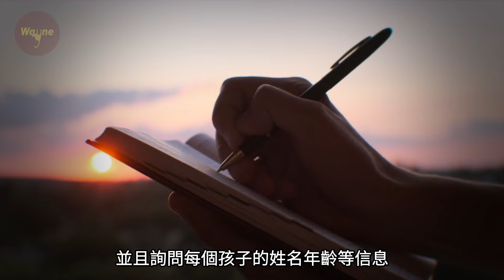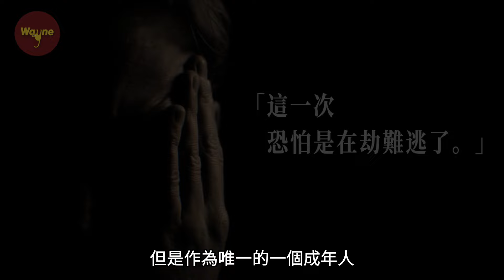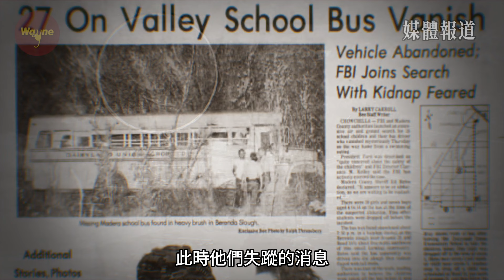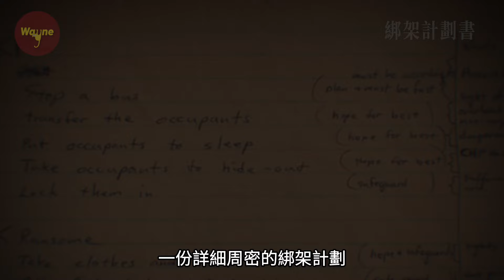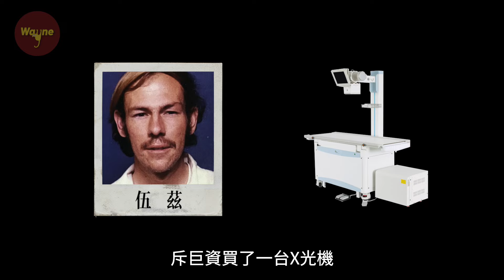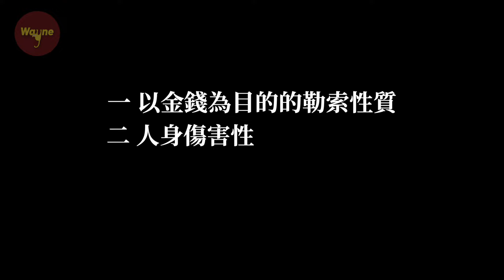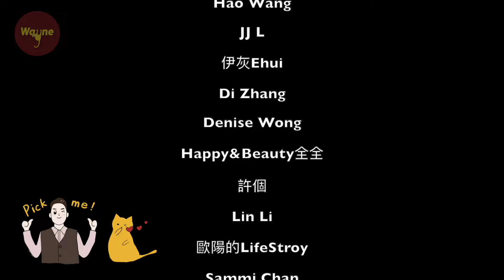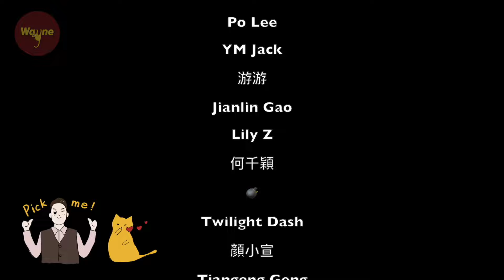轟動美國的小鎮校車綁架案 | Wayne調查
Chapters章節：
0:00 Intro介紹
0:46 26名學生和一個司機
7:14 活埋地下
9:51 逃出生天
12:14 鎖定嫌疑人
14:38 三個笨賊
17:54 審判和後續